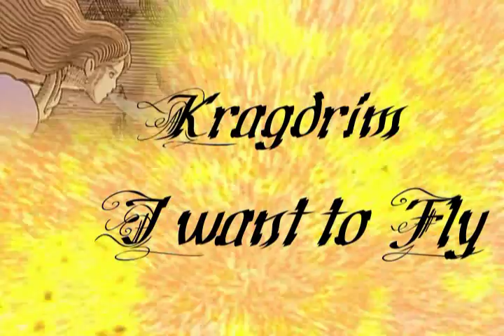AMV Kragdrim : I want to Fly - Various / Yann Tiersen (2005)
Editor : Kragdrim
Anime : Various
Studio : Fantasy Movies / AMV France
Year : 2005
Categories : Instrumental, Romance

Creator comment: "Who had no dream to Fly ?
Since the beginning of humanity, the Fly's dream, i think, was dreaming.
Fly like a bird, to see the planet, to see more than we can, to feel the air, and to discover ."

Note:
This video has not been edited by me, I simply select and upload it to share old good AMVs to everybody.